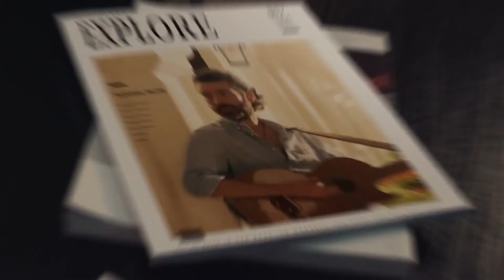Vivo Nex 3 Official Trailer AI Camera Commercial English 1080 X 1920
Vivo Nex 3 smartphone was launched on 17th September 2019. The phone comes with a 6.89-inch touchscreen display with a resolution of 1080x2256 pixels. Vivo Nex 3 is powered by a 2.96GHz Qualcomm Snapdragon 855+ processor. It comes with 8GB of RAM. The Vivo Nex 3 runs Android Pie and is powered by a 4500mAh battery. The Vivo Nex 3 supports proprietary fast charging.

As far as the cameras are concerned, the Vivo Nex 3 on the rear packs a 64-megapixel primary camera with an f/1.7 aperture; a second 13-megapixel camera with an f/2.2 aperture and a third 13-megapixel camera with an f/2.4 aperture. The rear camera setup has autofocus. It sports a 16-megapixel camera on the front for selfies, with an f/2.0 aperture.

The Vivo Nex 3 runs FunTounchOS 9.1 based on Android Pie and packs 128GB of inbuilt storage. The Vivo Nex 3 is a dual-SIM smartphone. The Vivo Nex 3 measures 167.44 x 76.14 x 9.40mm (height x width x thickness) and weighs 217.00 grams. It was launched in Black and Blue colours.

Connectivity options on the Vivo Nex 3 include Wi-Fi 802.11 a/b/g/n/ac, GPS, Bluetooth v5.00, NFC, and USB Type-C. Sensors on the phone include fingerprint sensor.